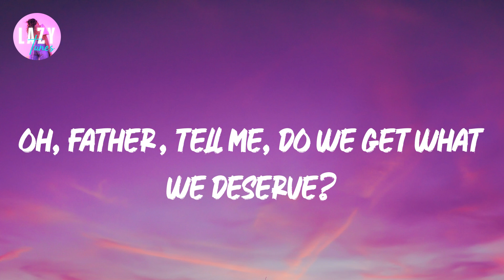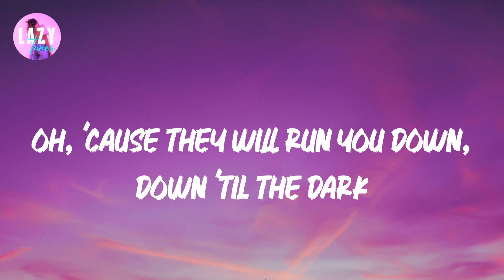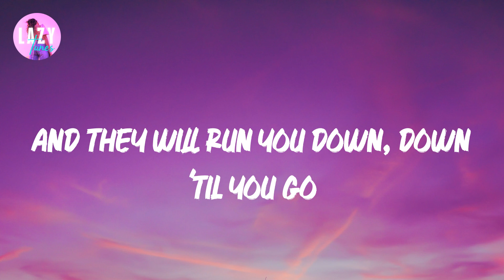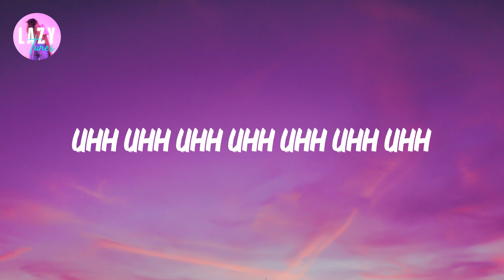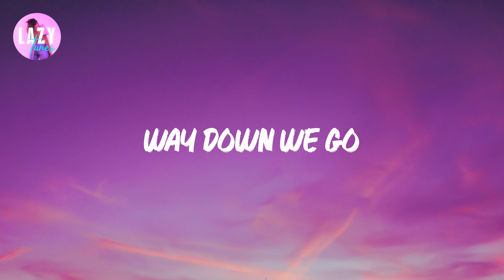KALEO - Way down We Go | Lyric video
Way down We Go Lyrics / Lyric Video

Lyrics:

Oh, father, tell me, do we get what we deserve?
Time has come as we all oh, go down
Yeah, but for the fall, my
Do you dare to look him right in the eyes?
Oh, 'cause they will run you down, down 'til the dark
Yes, and they will run you down, down 'til you fall
And they will run you down, down 'til you go
Yeah, 'til you can't crawl no more
And way down we go-o-o-o-o
Oh way down we go
Say way down we go
'Cause they will run you down, down 'til you fall
Way down we go, ooh
Uhh uhh uhh uhh uhh uhh uhh
Uh uhhhh uh
Uh uhhhh
Oh bab-bab-yeah
Wow baby-a-aha
Baby, ooh
Way down we go
Yeah
Say way down we go, ooh

Way down We Go KALEO,
Way down We Go lyrics,
KALEO Way down We Go lyrics